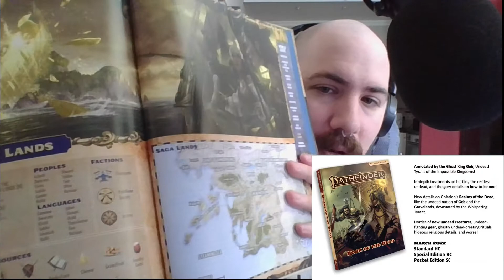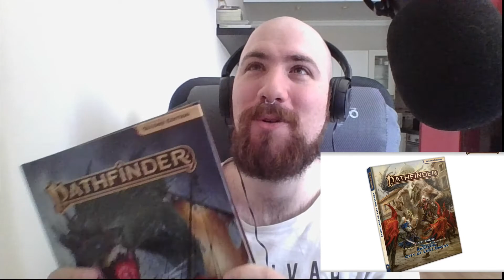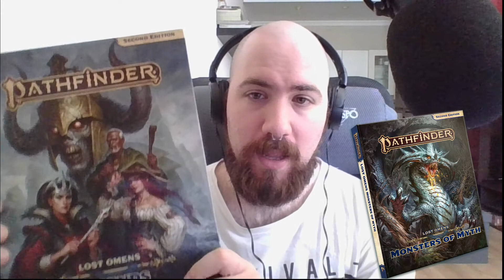Nuevos libros y aventuras de Pathfinder 2 [Resumen PaizoCon 2021]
00:00 Introduccion
01:45 Rulebooks
11:38 Lost Omen Settings
20:17 Aventuras

Hardcover Rulebooks
¿Qué son los Libros Hardcover Rulebooks? Estos libros de reglas y contenido, aunque con Secretos of magic han dicho que han querido hacer algo nuevo e indagar mas a fondo, pero estos libros contienen principalmente nuevas reglas y opciones de personajes (clases, arquetipos, objetos, hechizos, etc.)

- Secrets of Magic
Agosto 2021, no será como ningún otro Harcover Rulebook pero a la vez seguirá siendo un Harcover Rulebook. Lo que lo diferencia es que no va a contar las reglsa de la magia, va a indagar en cómo los habitantes del mundo de Pathfinder se sienten respecto a los hechizos, como sienten el poder de lanzar hechizos, como afectan las diferentes filosofias y religiones en la magia.

  - Nuevas clases; summoner y magus
  - Mas de 100 nuevos hechizos y objetos mágicos.
  - Sistemas de magia alternativos, magia de sangre, armas “soul-bound”,      Magia Rúnica de Thassilon y más

-Guns & Gears
Octubre 2021, centrado en “low tecnology” tecnologia sencilla/basica (polvora en vez de rayos laser)

  - Nuevas clases; inventor y gunslinger
  - Cientos de nuevas armas de fuego, explosivos y mas
  - Nuevas reglas de inventos, vehiculos, familiares mecánicos, protesis mecánicas

- Book of the Dead
Marzo 2022, la idea de seguir hablando de monstruos sin sacar un nuevo Bestiario, nuevas criaturas, reglas , rituales, religiones relacionadas con no muertos y además Lore de algunas localizaciones influenciadas por no muertos (Geb o Cinderlands)

Lost Omen Settings
¿Qué son los Libros de Lost Omen? Estos libros de “escenario de Lost Omen (Presagios perdidos)” son libros de Lore que tratan sobre la era actual del mundo de Golarion, la era de los presagios perdidos, contienen información del mundo y nuevas carácteristicas y opciones de personaje, desde ancestros nuevos, hasta arquetipos, hechizos u objetos

The Mwangi Expanse
Julio 2021, lorebook de la expansión mwangi, lo que es vivir en esta región, ser de esta región, los secretos que oculta, las culturas que embarca.

  - Nuevos ancestros: Gripplis
  - Mas detalles sobre los elfos de mwangi, enanos de mwangi, monstruos, filosofias...
  - Información de los 10 magos guerreros de Jatembe que fundaron la escuela mágica de magamba

The Grand Bazaar
Noviembre 2021, “mezcla de información y ejemplos de tiendas, mini historias de mercados, quest hooks” nuevos objetos (yoyos magicos, sillas de ruedas de combate, lo que llaman “dispositivos de movilidad”

Absalom: City of Lost Omen
Octubre 2021, el premio grande, mas de 400 páginas sobre Absalom la ciudad del centro del mundo. El mapa mas grande de ciudad que ha hecho Paizo hasta ahora

Monsters of Myth
December 2021, ya estaba anunciado

Aventuras
The Mwangi Expanse (AP)
Julio 2021, sale completo por los retrasos es decir los 3 volúmenes. El torneo del fenix rubi, evento que ocurre cada 10 años en Tian Xia

Strengh of Thousands (AP)
Agosto a Diciembre 2021 empieza a salir el primer volumen, iran saliendo cada mes como habitualmente. Trata sobre la academia de Magamba fundada por los 10 guerreros magicos de Jatembe

Quest for the Frozen Flame (AP)
Enero, febrero y marzo 2022 , AP de 3 volumenes como Abominattion vaults. Ocurre en los rienos de los señores mamuts, tendra tipo de exploración muy parecida y basada en la de kingmaker

Malevorance (Modulo)
7 de julio, módulo de tipo “casa de terror/embrujada” para personajes nivel 3 hasta 5-6
Night of the Gray Death (Modulo)
Octobre, módulo que ocurre en el país revolucionario de Galt. Personajes de nviel 16 a  ¿19-20?

Dinner at Lionlodge (One-Shot)
Ha salido durante la PaizoCon, sancionado para PFS ya. Nivel 2